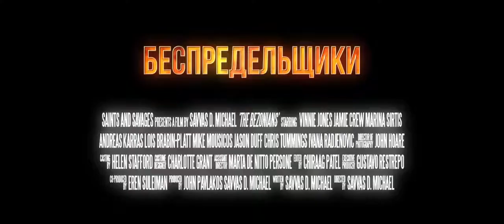Беспредельщики - Русский трейлер (дублированный)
Смотрите русский трейлер нового фильма «Беспредельщики» (в кино в 2022 году).

В шестидесятые греки-киприоты, совсем недавно иммигрировавшие в Лондон и ещё полные надежд и устремлений, спускали в клубе «Беспредельщики» за партией в покер весь недельный заработок. Их семьям приходилось голодать до следующей пятницы. Многие теперешние завсегдатаи начали приходить сюда ещё подростками — продолжая традицию, установленную их отцами и дедами. Вскоре в клубе начали строить криминальные планы по незаконному обогащению.

Год производства: 2021
Страна: Великобритания
Жанр: триллер, драма, криминал
Режиссер: Саввас Д. Майкл
Сценарий: Саввас Д. Майкл
Продюсер: Джон Павлакос, Стивен Пол, Густаво Рестрепо
Оператор: Джон Хоар
Художник: Jaina Liu, Шарлотта Грант
Монтаж: Чхирааг Патель
В главных ролях: Марина Сиртис, Винни Джонс, Дженни Миллер, Луис Бребин-Платт, Саввас Д. Майкл, Кем Хассан, Кристофер Сиуреф, Rashelle Davies, Никки Бэррат, Питер Поликарпу